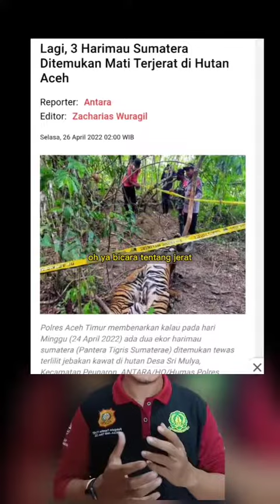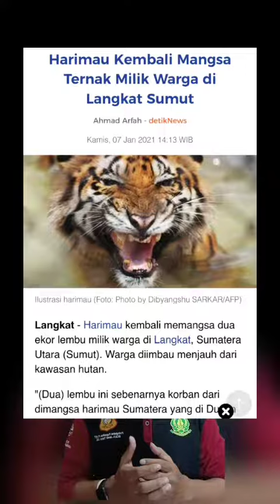rescueanimals Balas @babunyameow Ini dia kisah lengkapnya guys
rescue animals Balas @babunyameow Ini dia kisah lengkapnya guys